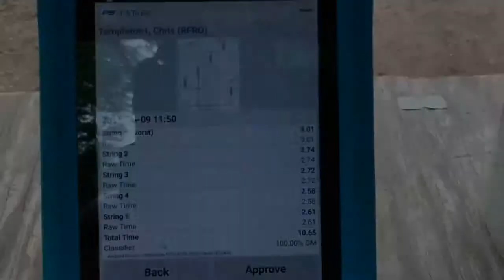“John Browning” Steel Challenge 5 to Go/RFRO June 2019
Team Member John Browning shooting 5 to Go at Bend of the River Conservation Club. Rimfire Rifle Optics Division.